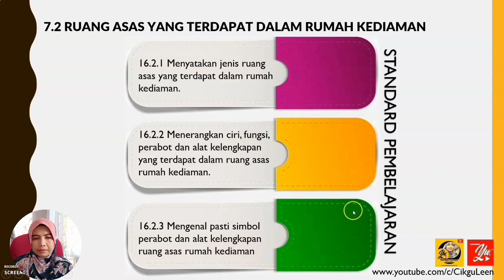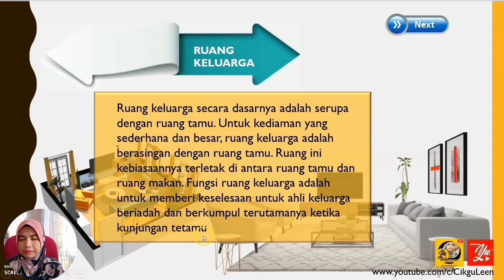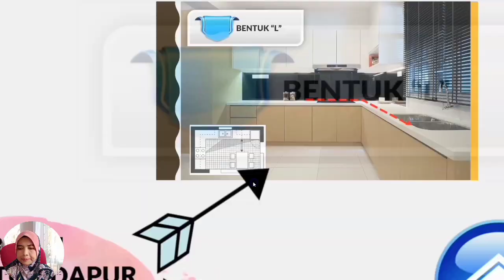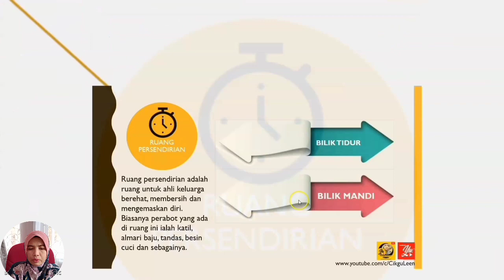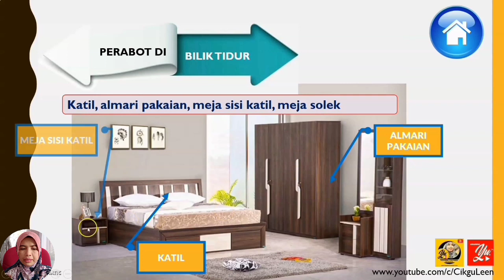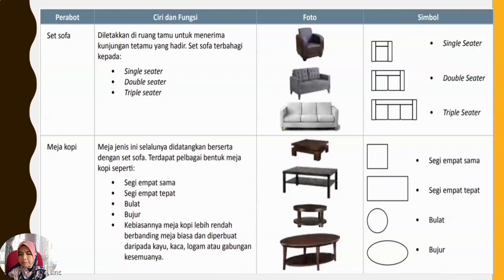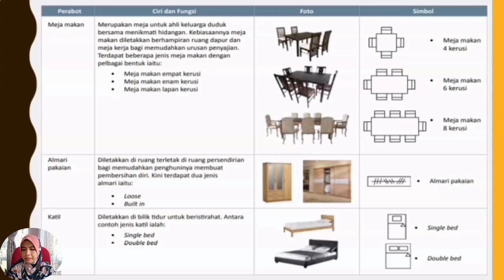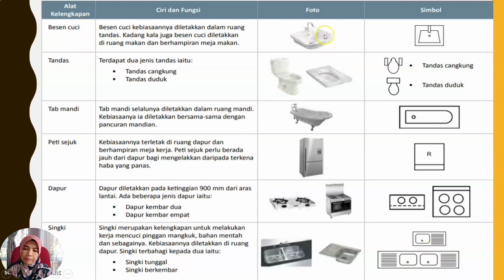GKT T5 BAB 7 - LUKISAN REKA BENTUK DALAMAN KEDIAMAN (PART 2)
Video ini menerangkan mengenai sub-topik Lukisan Reka Bentuk Dalaman Kediaman iaitu JENIS RUANG ASAS YANG TERDAPAT DALAM RUMAH KEDIAMAN.
Standard Pembelajaran :
Murid boleh :
16.2.1 Menyatakan jenis ruang asas yang terdapat dalam rumah kediaman iaitu:
i)  Ruang Tamu
ii) Ruang Makan
iii)Ruang Dapur
iv)Ruang Tidur
v) Ruang Mandi
16.2.2 Menerangkan ciri, fungsi perabot dan alat kelengkapan yang terdapat dalam ruang asas rumah kediaman.
16.2.3 Mengenal pasti simbol perabot dam alat kelengkapan ruang asas rumah kediaman.